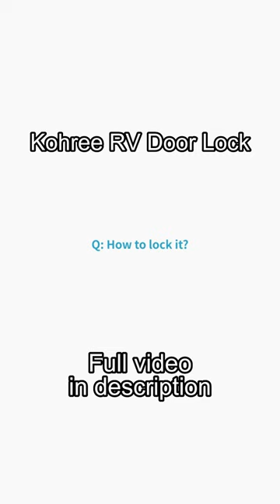How to program the keypad of the Kohree RV Door Lock?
🚐 Programming a new code into your Kohree RV entry keypad, step-by-step tutorial.

Where to buy this RV Door Lock?